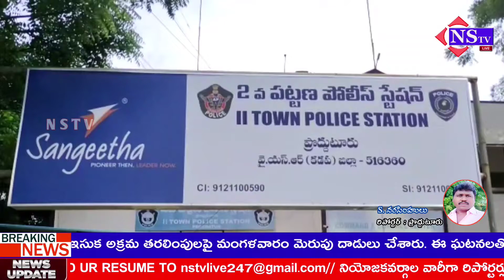ప్రొద్దుటూరులో 6గురు మట్కా బీటర్ల అరెస్ట్|1,23,420 రూపాయల నగదు స్వాధీనం|Nstv